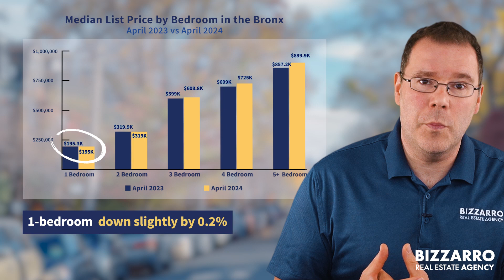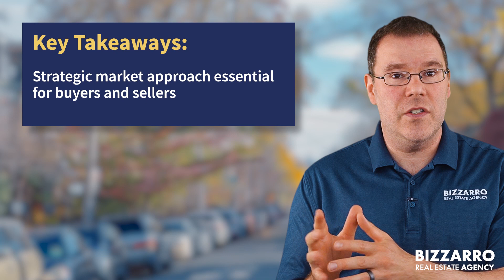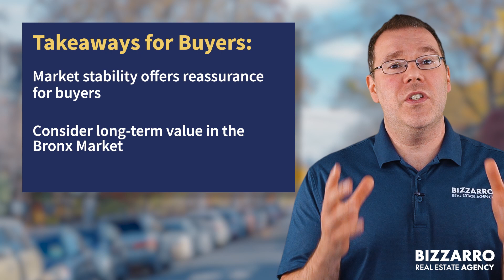Bronx Real Estate Update: May 2024 Insights with Matthew Bizzarro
Join Matthew Bizzarro, broker/owner of The Bizzarro Real Estate Agency, for an insightful update on the Bronx real estate market as of May 2024. In this video, Matthew breaks down the latest trends and statistics, including the median list price, changes in inventory, and how homes are selling faster than ever. Whether you are a buyer considering entering the market or a seller looking to optimize your strategy amidst rising competition, this video provides essential guidance tailored to your needs.

🌟 About Bizzarro Agency:
At Bizzarro Agency, we're not just about transactions; we're about guiding our clients through the intricate journey of real estate in Westchester. With our proven process, over 2000 five-star reviews, and deep local knowledge, we ensure every client moves forward with confidence. Whether buying or selling, our full-service approach makes the difference.

💼 Join Our Team:
Looking to build a career in real estate in New York? Join a team where your growth is our priority. At Bizzarro Agency, we offer expert guidance and a supportive environment for your professional development. to learn more about our unique approach and how you can be part of our success story.

Stay updated with the latest in Westchester real estate.